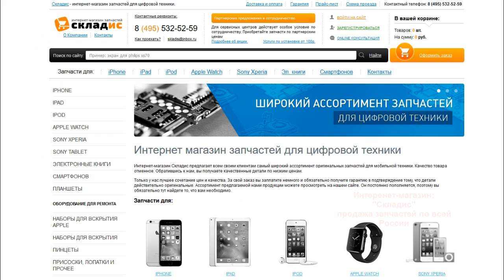Замена контроллера зарядки tristar u2 на iPhone 6 и 6 Plus, быстро разряжается, не включается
Микросхема меняется на iPhone 6, но на видео также фигурирует название 6 Plus, причина в том что на этих 2х моделях одинаковое расположение микросхем и ни чем друг от друга методика выявление проблем не отличается.
На данном видео мы рассмотрим
1 как заменить микросхему зарядки tristar u2 на iPhone 6 и 6 Plus
2 симптомы неисправностей, то есть в каких случаях нужно менять данную микросхему питания, а в каких проблема не в ней, (если iPhone 6 и 6 Plus быстро разряжается и в аппарате потребление то в 90% случаев проблема в данной микросхеме при условии что в аппарате нет попадания влаги, если не заряжается iPhone 6 и 6 Plus, то это вероятность меньше, если не включается iPhone 6 и 6 Plus то тут тоже что проблема в этой микросхеме но вероятность меньше, чтобы научится правильно диагностировать неисправности, в следующих видео мы научим вас пользоваться схемами, тестерами, программаторами итд, и только после всех уроков вы научитесь правильно диагностировать аппараты.
3 как правильно снимать компаунд
4 как правильно снимать микросхему не повредив плату
5 как правильно устанавливать новую микросхему
Для замены вам понадобится: микросхема, 2 отвертки, медиатор, пинцет, фен, паяльник и расходники, все необходимое вы можете приобрести у нас на сайте Но если вы не хотите самостоятельно устанавливать микросхему вы можете обратится к нам в сервисный центр где мы вам установим все оперативно